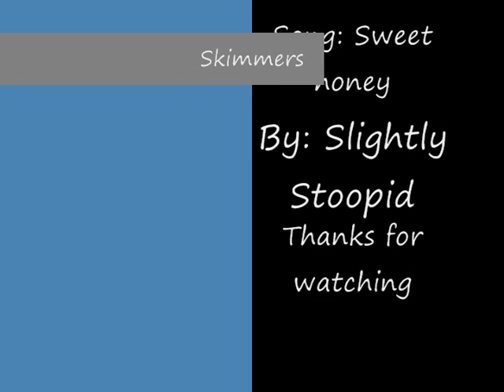skimboarding in florida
small waves but ohh well, me and a friend skimboarding, song is sweet honey by slightly stoopid